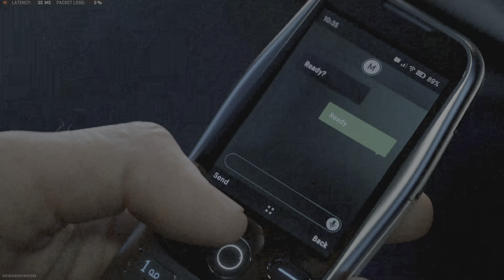Modern Warfare III - Warzone Teaser Event (Shadow Company)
Stargrave plays the MW3 teaser event in Warzone!

0:00 - MW3 Graves Teaser
5:35 - Blowing up the Observatory
15:40 - MW3 Russian teaser